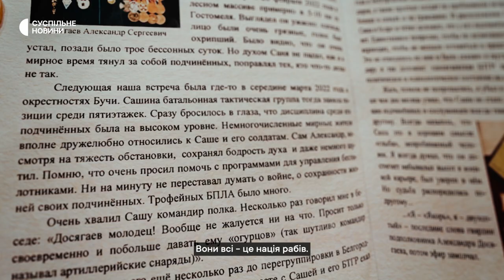«Буча: розстріл на Києво-Мироцькій» — трейлер фільму-розслідування Суспільного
Настя Яланська, Максим Кузьменко і Сергій Устименко — троє друзів, яких в перші дні повномасштабного наступу об'єднало волонтерство. Вранці 4 березня вони повезли допомогу у притулок для тварин. Дорогою вони хотіли заїхати до батьків Сергія — у Бучу. Друзі не знали, що на вулиці Києво-Мироцькій, де живуть Устименки, стоять російські військові, які уже скоїли воєнні злочини. Того ранку Настю, Максима і Сергія розстріляли за кілька метрів до батьківського будинку.

Завдяки відео з вцілілих камер спостереження, а також фото і відео, які загиблі зробили напередодні, журналістам вдалося похвилинно відтворити події того ранку на Києво-Мироцькій і знайти російських військових, причетних до вбивств.
Прем’єра фільму — на нашому  каналі 4 березня о 20:00